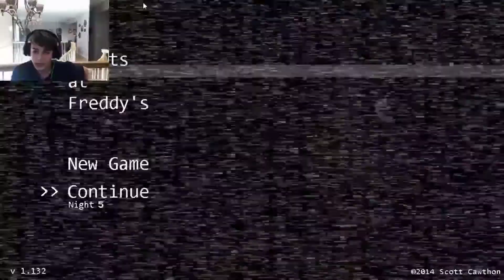Five Nights At Freddy's Part 3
Welcome back to part 3! This video is from June and lease excuse the echo in the background when I speak, I have fixed it.